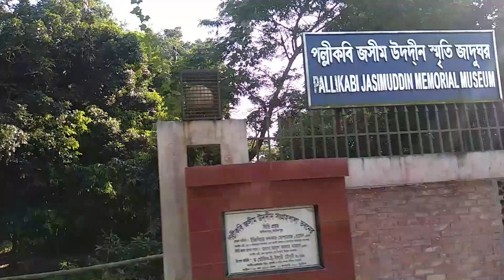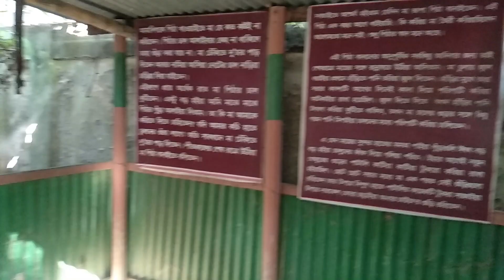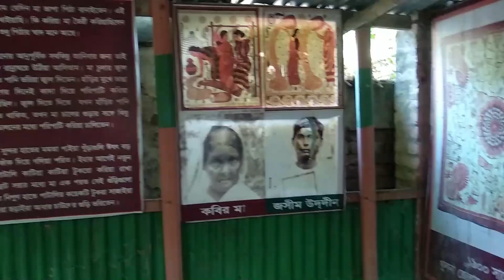পল্লীকবি জসীমউদ্দীনের বাড়ি - Pollokobi Jasimuddin’s House - Faridpur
পল্লীকবি জসীমউদ্দীনের বাড়ি ফরিদপুর সদরের অম্বিকাপুরে। কুমার নদের পাড় ঘেষে গড়ে ওঠা এই গ্রামেই বেড়ে ওঠা আমাদের এই কবির। প্রকৃতির অপরূপ সৌন্দর্য যার পরতে পরতে। আর এখানেই তিনি রচনা করেন অমর কাব্য "কবর"।
ফরিদপুর শহর থেকে মিনিট বিশেকের পথ। অটো কিংবা রিকশায় করে যাওয়া যায় সেখানে।

(১ জানুয়ারি ১৯০৩ - ১৪ মার্চ ১৯৭৬) একজন বাঙালি কবি, গীতিকার, ঔপন্যাসিক ও লেখক। 'পল্লীকবি' উপাধিতে ভূষিত, জসীম উদ্‌দীন আবহমান বাংলার সাংস্কৃতিক ঐতিহ্যে লালিত প্রথম পূর্ণাঙ্গ আধুনিক কবি। ঐতিহ্যবাহী বাংলা কবিতার মূল ধারাটিকে নগরসভায় নিয়ে আসার কৃতিত্ব জসীম উদ্‌দীনের তার নকশী কাঁথার মাঠ ও সোজন বাদিয়ার ঘাট বাংলা ভাষার গীতিময় কবিতার উৎকৃষ্টতম নিদর্শনগুলোর অন্যতম।তার কবিতা বিভিন্ন ভাষায় অনূদিত হয়েছে।তার লেখা অসংখ্য পল্লিগীতি এখোনো গ্রাম বাংলার মানুষের মুখে মুখে শোনা যায়। যথা:- আমার হার কালা করলাম রে, আমায় ভাসাইলি রে, বন্ধু কাজল ভ্রমরা রে ইত্যাদি।

 Pollokobi Jasimuddin’s House - Faridpur